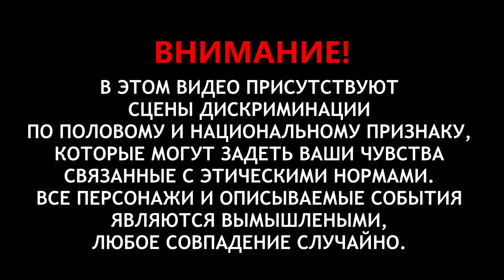Намисто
Владислав Бондарьков исполняет